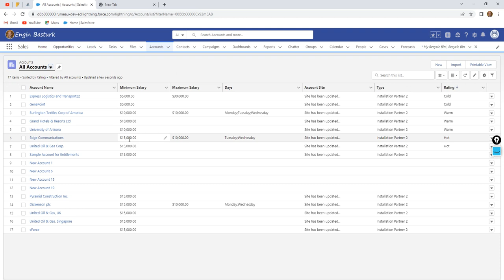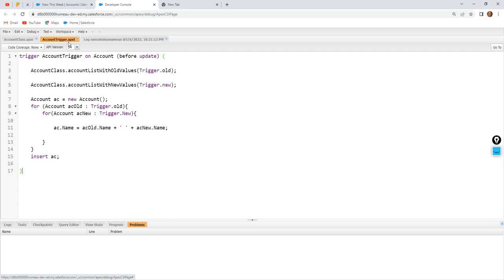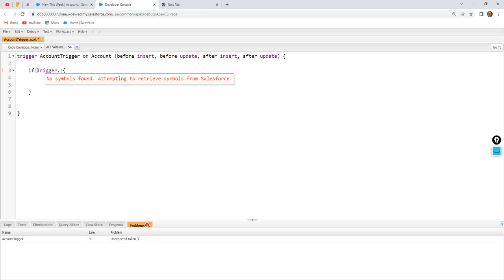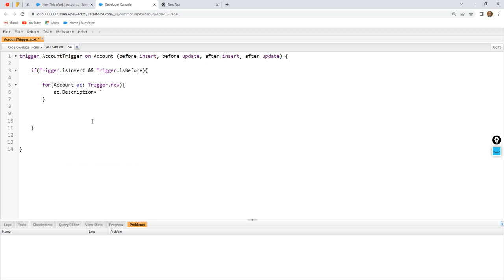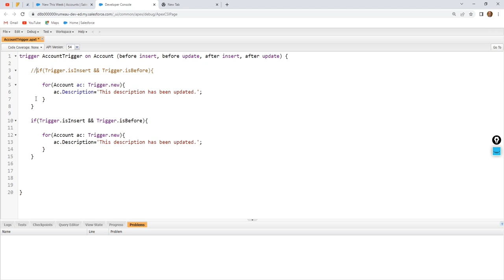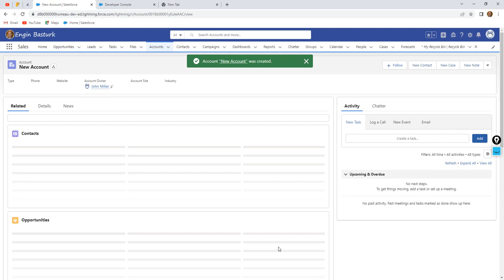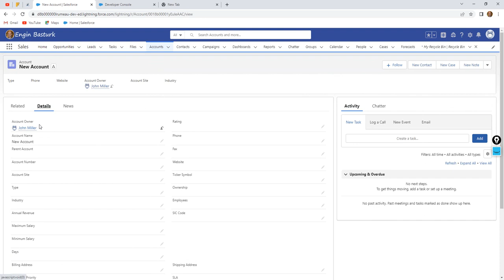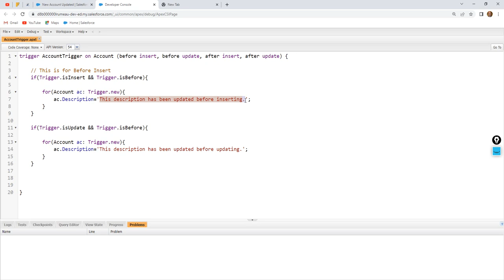Triggers 05 | Use Triggers to update description when inserting or updating new account